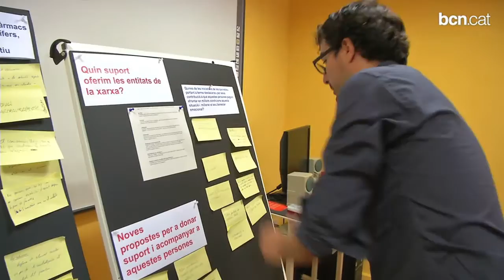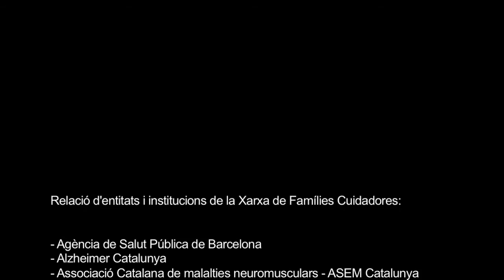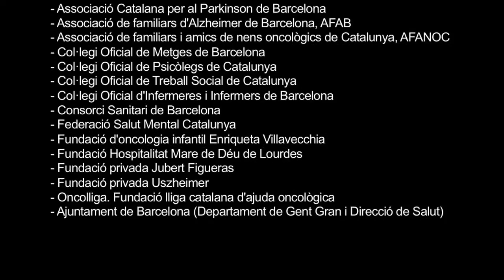Una xarxa d'entitats dóna suport a famílies que cuiden malalts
Una vintena d'entitats i institucions formen part d'una xarxa que treballa per donar un cop de mà a les famílies que cuiden persones malaltes o amb dependència.